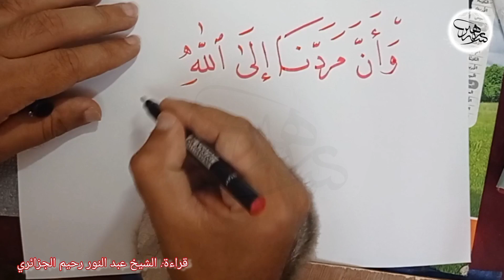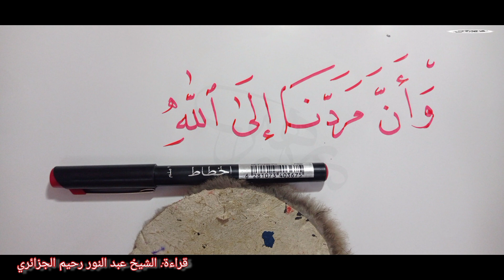" وأنّ مردّنا إلى اللّه"